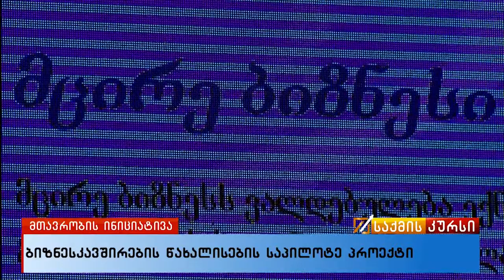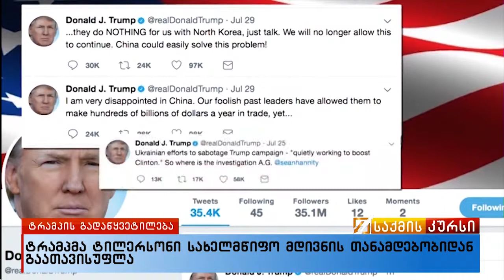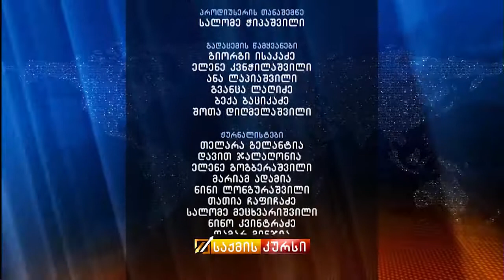საქმის კურსი 14.03.2018_22:45 გადაცემა სრულად